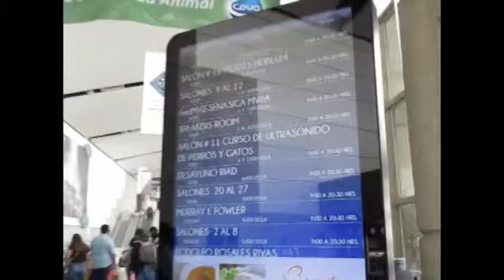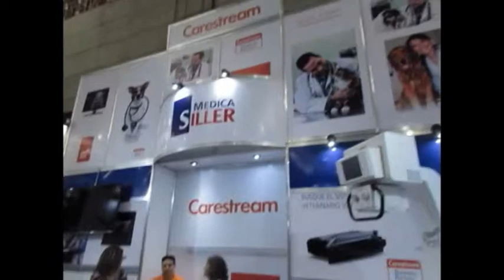Congreso Veterinario Leon 2018 /Recorrido 1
Un recorrido virtual por este Congreso Veterinario León 2018 por el área Comercial .disfrútelo si no pudo asistir